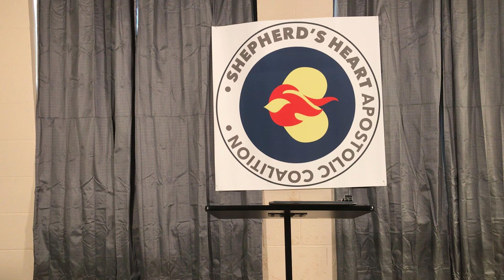For Initiatives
What you want to be known for and What you are known for are poles apart. You are only counted success when there is a balance between these two poles.